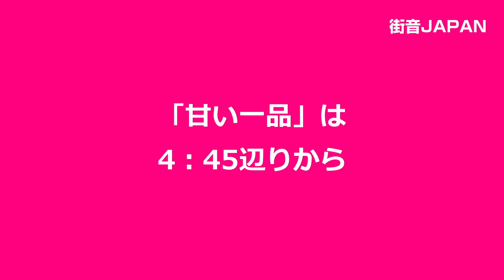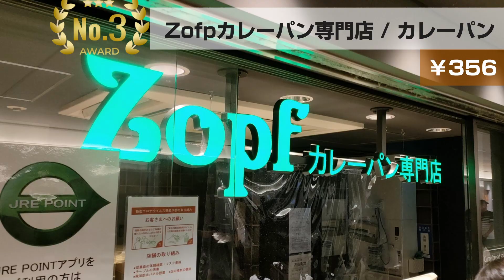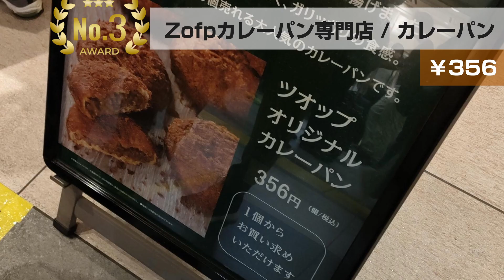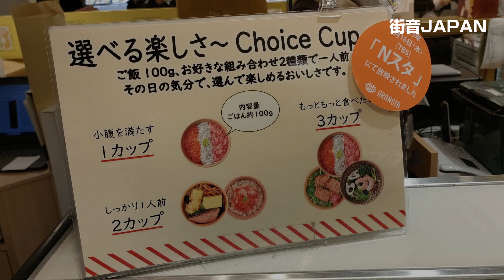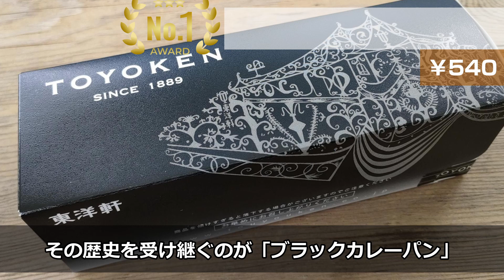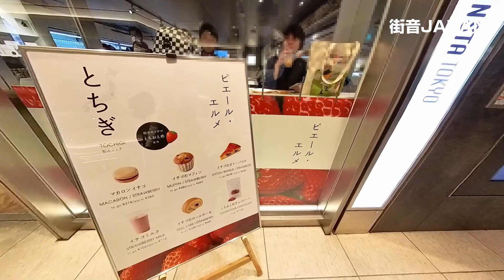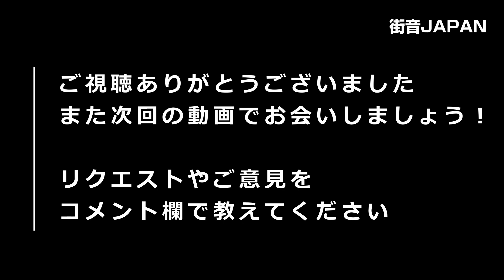【東京駅】おつまみ以上ランチ＆駅弁未満/自分用の一品ランキング/小腹用の惣菜＋パン＋スイーツ/お土産＋グルメ+カフェとしても使えるお店/駅構内のグランスタ東京/エキュート東京/Tokyo sta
🎯銀座シックス全フロアツアー（お土産からレストラン・カフェ屋上庭園まで）
帰省や旅行などで利用することの多い東京駅。
せっかく東京駅に来たなら、
東京らしいモノを買いたいけど
到着した先で食事の予定があったりすると
駅弁やランチでは重い場合も。
かといって売店のおつまみやお菓子じゃちょっと味気ない
そんなときに重宝する「おつまみ以上駅弁未満」の一品を集めてみました。

「甘い一品ベスト４」「甘くない一品ベスト4」を独自のランキングでご紹介します
自分へのご褒美もかねてご利用ください
もちろんお土産やカフェとしても活用OK
乗り換えに便利な駅構内の「グランスタ東京」「エキュート東京」など駅ナカのショップからセレクトしました。

Tokyo Station, the gateway to Japan near the Imperial Palace.
This station, which serves as a hub for Shinkansen and railways,
has a variety of special products and ekiben from all over Japan.
🍬今回ご紹介しているお店
「甘くない一品」
・つきぢ松露　「松露サンド」（閉店）
・Zopfカレーパン専門店　「カレーパン」
・TOUBEI　「サーモンカツサンド」
・東洋軒　「ブラックカレーパン」

「甘い一品」
・Made in ピエール・エルメ　「イチゴのガトーバスク」
・Now on Cheese♪ Hello, Tokyo Station！　「チーズケーキサンド」
・CACAO HUNTERS Plus（カカオハンターズプラス）　「オムレット チョコバナナ」
→2023年6月30日で閉店
・千疋屋総本店　「バナナオムレット」

🎁老舗シリーズでご紹介している32のお店

01銀座ウエスト
02-ヨックモック
03-銀座あけぼの
04-銀座鈴屋
05-赤坂柿山
06ミルフィーユ-ベルン
07-舟和
08-船橋屋
09-塩瀬総本家
10-とらや
11-満願堂
12-東京會舘
13-銀座 菊廼舎
14-花園万頭
15-パティスリー銀座千疋屋
16-東京ピーセン
17-大角玉屋
18-京橋千疋屋
19-浅草今半
20-銀座若菜
21-山本海苔店
22-錦松梅
23-豆源
24-中里
25-浅草中村屋
26-みはし
27-プティガルガンチュワ
28-資生堂パーラー
29-御門屋
30-富士見堂
31-三原堂
32-コノンバン

🌸人気お土産ツアーでご紹介しているお店

東京ミルクチーズ工場/ローストキャラメルマーケット/
プレスバターサンド/
ニューヨークパーフェクトチーズ/東京あんぱん豆一豆/和楽紅屋/
資生堂パーラー/猿田彦珈琲/舟和・芋ようかん＋あんこ玉/
TOKYOチューリップローズ/ナウオンチーズ/薫るバター Sabrina/
ココリス/菓匠三全/メゾンカカオ(MAISON CACAO)/
ガトーフェスタ ハラダ(GATEAU FESTA HARADA)/
オードリー(AUDREY)/銀座甘楽(GINZA KANRA)/
フェアリーケーキフェア(Fairycake Fair)
キャプテンスイーツバーガー(CAPTAIN SWEETS BURGER)/
喫茶店に恋して。(KISSATEN NI KOISHITE)/
ザ・メープルマニア(THE MAPLE MANIA)/
三原堂本店(MIHARADOU)/鳴門金時本舗 栗尾商店KURIO　SHOTEN

🌷エキュートシリーズでご紹介しているお店

治一郎/資生堂パーラー/ユーハイム/御門屋/和楽紅谷/
東京あんぱん豆一豆/ティラミス スペシャリテ シーキューブ
ミシュラン三ツ星シェフ江﨑新太郎氏低カロリーのヘルシー弁当
刷毛じょうゆ/海苔弁山登り「海」のり弁　鮭弁　有明のり
つばめグリル/デリ/ハンブルグステーキ弁当
治一郎＋小岩井農場＋船橋屋のプリン
メルヘンのサンドイッチ
串くら京都御池の焼き鳥
平田牧場のとんかつ
パオパオの点心
V PALETTEのお弁当
つきじ喜代村など

🎱エキュートやその他のお土産を
ネットで予約して店頭で受け取れるサービス

🚀街音JAPAN🚀・・・・・・・・・・・・・・・・・・・・・・・・・・・・・・・・
服を選ぶように街を使い分けよう！
街にある様々なアイデアやヒントやエネルギーをあなたの毎日に還元するチャンネル。
東京駅＋銀座の欲しい！おいしい！贈りたい！を発信

💡皆さまの声が励みになります。

「撮影場所」東京駅
「撮影機器」使用しているカメラ=imsta360 x3
「no」081
🎵「BGM」